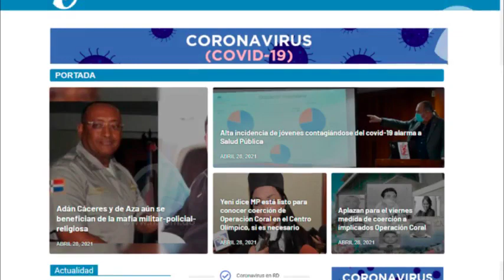Boletín 19 de Agosto, 12M